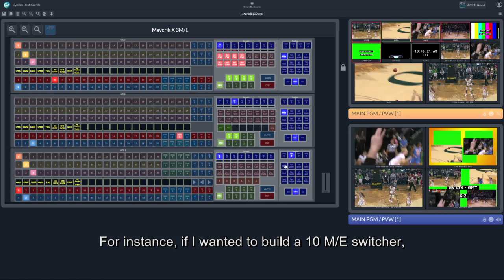Maverik X: Scalable AMPP-native Switcher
Maverik X is a fully AMPP-native compute-based switcher that has no restrictions. The only restriction is how much GPU that you have. For instance, if you wanted to build a 10 M/E switcher, it's nothing more than a pull down. If you wanted to build an M/E that has 10, 11, 12 keyers to it, it's just another pull down.